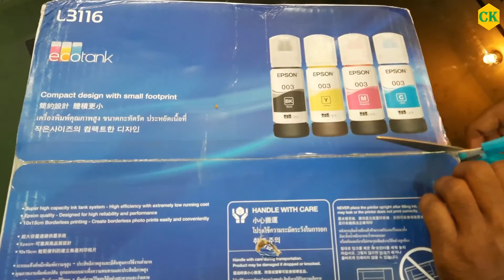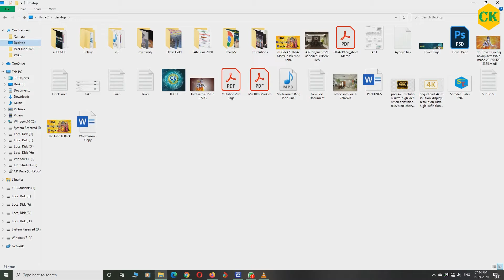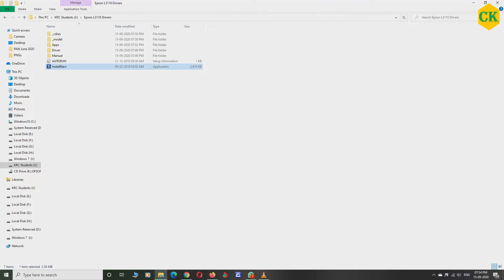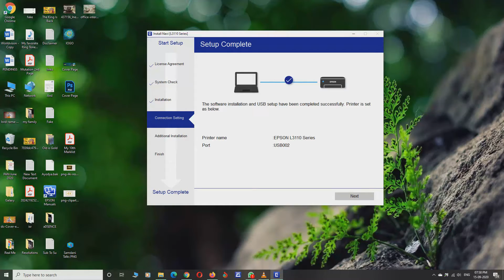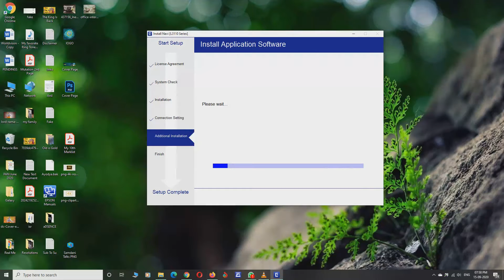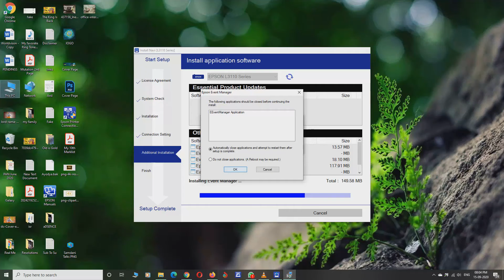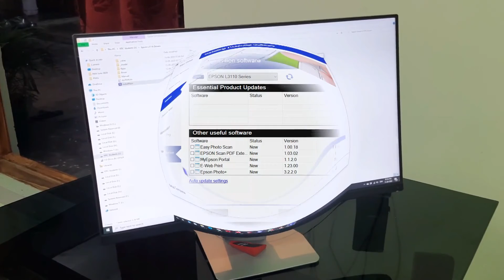How To Unboxing Epson L3116 And Review In Telugu I How To Install Epson L3116 in Telugu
Hi Friends!
                    నేను మీ కృష్ణ రాయవరపు .. Youtube Creator, Connecting Krishna నా ఛానల్.  నేను upload చేసిన  ప్రతి  వీడియో ఎవరికో ఒక్కరికి అయిన ఉపయోగపడుతాయి అనే ఉద్దేశం తో నేను ఈ వీడియోస్ చేస్తున్నాను. ఎవరికి అయిన నేను పెట్టిన వీడియోస్ ఉపయోగపడితే నేను చాల మిక్కిలి ఆనంద పడతాను. నేను మన ఛానల్ లో Tech, Computer, రివ్యూస్, Biographys, Un-Boxing  వంటి వీడియోస్ పెడుతున్నాను.

Thank you for Visiting My Channel & Visit Again.

___Disclaimer___
Chapters
0:00 - intro
0:07 - my introduction